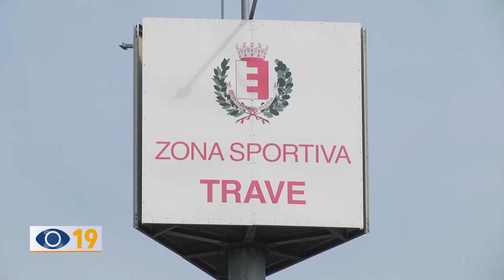Fano: impianto Zengarini Fano: il 25 settembre al via i lavori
Tribuna, spogliatoi, efficientamento energetico, manto sintetico della pista e nuovo impianto rettifilo: al via i lavori all'impianto sportivo Zengarini per un investimento di 3 milioni e 200mila euro.